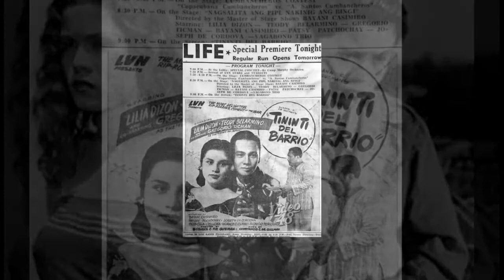THE BIOGRAPHY OF LILIA DIZON|PINAKA MAHAL NA GAWA NG ASIAN NG 60'|SANG BIOGRAPHY NI LILIA DIZON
PINAKA MAHAL NA GAWA NG ASIAN NG 60'
Si Claire Strauss y Dizon MULA 1928 Hanggang Hunyo 15, 2020, propesyonal na kilala bilang Lilia Dizon ay isang Pilipinong artista na aktibo noong 1940 at 1950. Siya lamang ang nag-iisang anak na babae ni Regina Dizon, isang Pilipino, at si Abraham "Abe" Strauss, isang Amerikano ng Angkan ng Aleman na Hudyo.
Sa edad na 15, siya at ang kanyang ina ay lumipat sa Maynila mula sa Baguio kasunod ng Ikalawang Digmaang Pandaigdig matapos na umalis ang kanyang ama sa Amerika at pagkatapos, nagsimula siyang magtanghal sa teatro sa ilalim ng pangalang "Carol Strauss"

Mula sa isang bombshell, sumikat si Dizon para sa kanyang acting chops tulad ng nakikita sa mga pelikula noong 1950 sa ilalim ng LVN Pictures, kasama ang "Bathaluman," "Sanda Wong" at "Kandelerong Pilak."
LILIA DIZON
ASIAN'S BEST ACTRESS OF 60'S
#60'S
#70'S
#80'S
CLASSIC MOVIES
FILLIPINA STAR
MOVIE STAR
CLASSIC ACTRESS